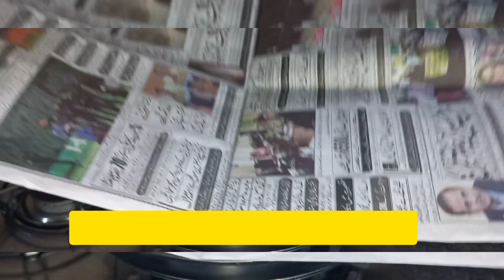Hyderabad's Famous Akram Beef Biryani |Secret recipe| Eid-ul-Adha Special 2023 |Tasty Food By Areeb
My Name is areeb and I am here to teach you delicious cooking recipes .

Today I made Hyderabad's Famous Akram Beef Biryani . 100 percent same taste . secret recipe

serve it with Raita & Salad 🥗 .

Inshallah I will post 3 to 4 videos in a week